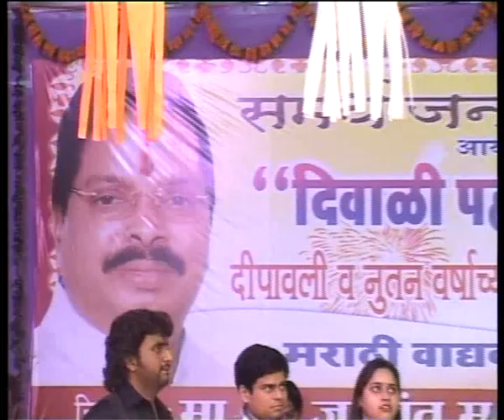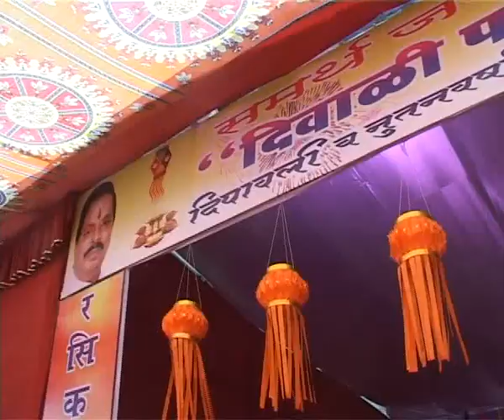Diwali Pahat 2011 | Samarth Janseva Mandal | Part 11